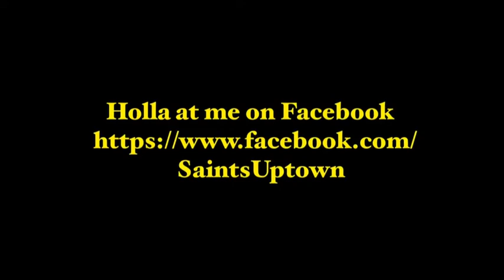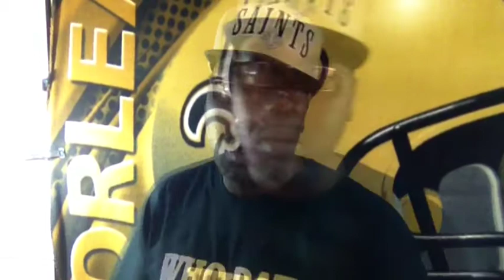Who's The Best Does It Really Matter?